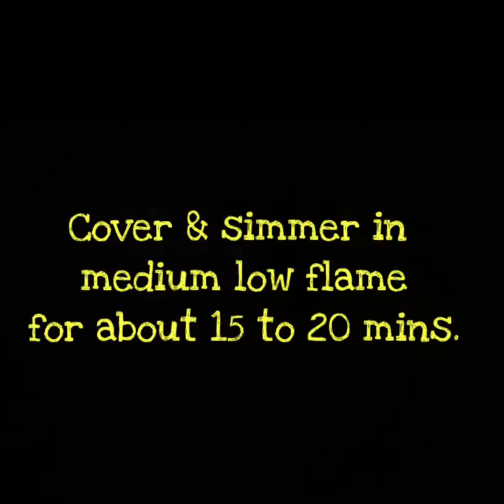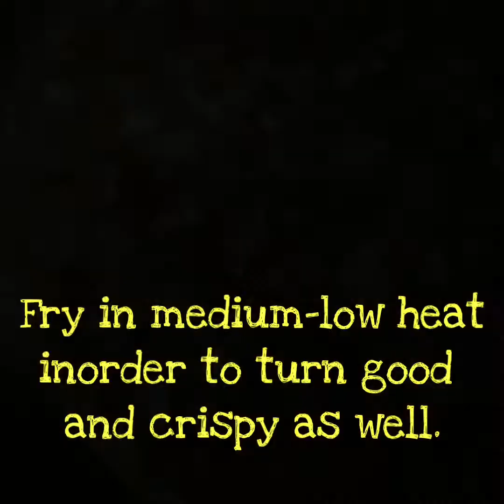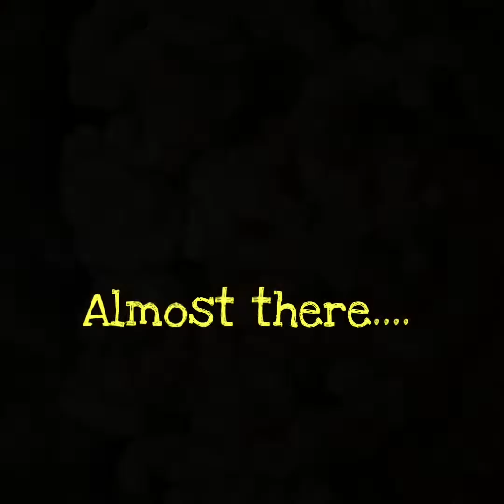How to make Crispy Pork Skin Crackers l Quick procedures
This is a simple and quick procedures on how to make crispy pork skin.

Ingredients:
1 kilo of pork skin
1/2 table spoon of salt